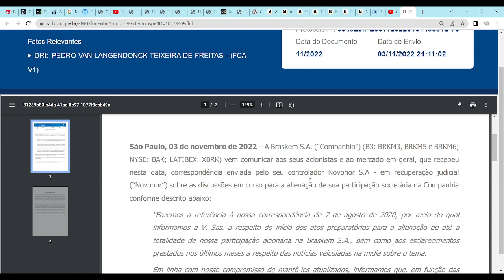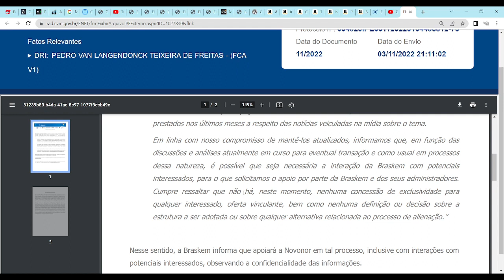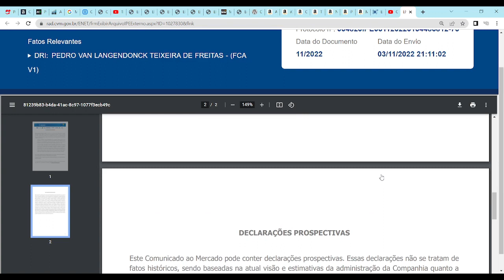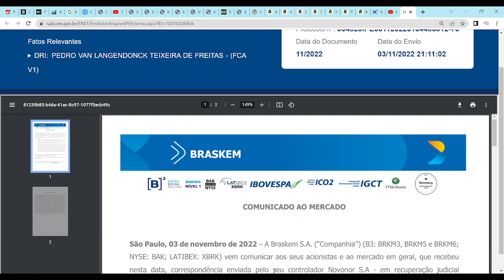BRASKEM BRKM3 BRKM5 À VENDA!!!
Livros, cursos e produtos para você:
LIVRO OS SEGREDOS DA MENTE MILIONÁRIA

LIVRO PAI RICO PAI POBRE

LIVRO COMO FAZER AMIGOS E INFLUENCIAR PESSOAS

APARELHO CELULAR Apple iPhone 12 (128 GB) - Azul

APARELHO CELULAR Smartphone Samsung Galaxy M23 5G 128GB 6GB RAM Câmera Tripla + Selfie 8MP Tela 6.6" - Azul

APARELHO CELULAR PHILCO SMARTPHONE HIT P8 DARK BLUE 32G

TV Smart TV LED 55" Ultra HD 4K LG 55UQ801C0SB Wi-Fi Bluetooth HDR ThinQ AI c/Smart Magic Google Alexa

LG 25UM58-PF Ultrawide - Monitor Gamer LED 25" Full HD , Preto

Camisa Seleção Brasileira Oficial Copa QATAR Tecido Levemente Camuflada Onça Pantanal AMARELA ou AZUL

Filhotes de Cane Corso Italiano

Independência Financeira Um Guia Passo a Passo para a Liberdade Financeira

Setores Perenes

Melhor estratégia: VALOR + APORTE + TEMPO

✨🖋️✨ Ajude o Canal por meio de cartão de crédito ou boleto:
Links do Apoia.Se para você fazer doações mensais ou pontuais:

✨🖋️✨ Ajude o Canal com depósitos e patrocínios:
Link do grupo no Telegram

👉 As fontes de informações são citadas nos vídeos e nos links acima.